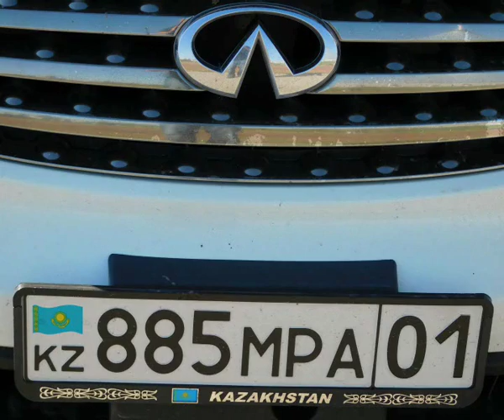Kazakhstan - Astana - Meniñ Qazaqstanım